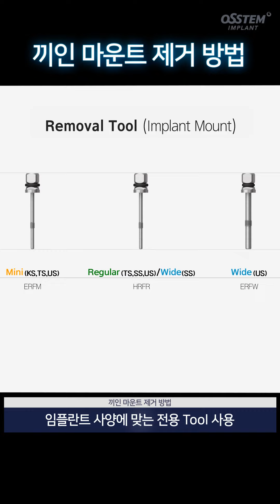끼인 마운트 제거 방법 소개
끼인 마운트 제거 방법을 소개해드립니다.

1. Hex Driver로 Mount Screw 제거
2. 임플란트 사양에 맞는 전용 Removal Tool 을 정방향 회전시켜
    끼인 마운트를 제거

상세한 제품 정보는 DENALL에서 확인하실 수 있습니다.